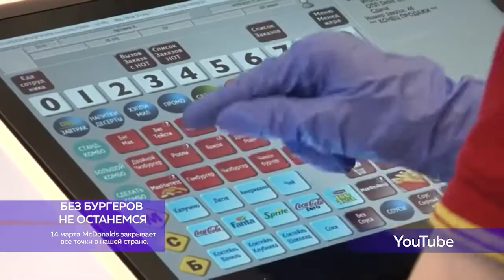В двух словах 11 марта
* Дети от от 10 до 17 лет в летние каникулы смогут путешествовать на поезде со скидкой 50%.
* 14 марта McDonalds закрывает все точки в нашей стране.
* За год в Соликамске родился 951 ребёнок, из них большая половина - это мальчишки.